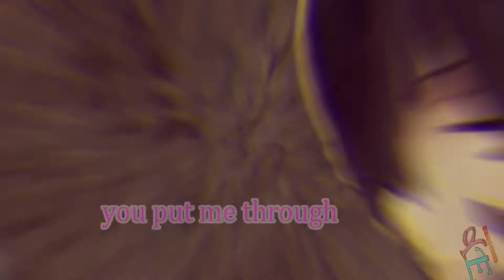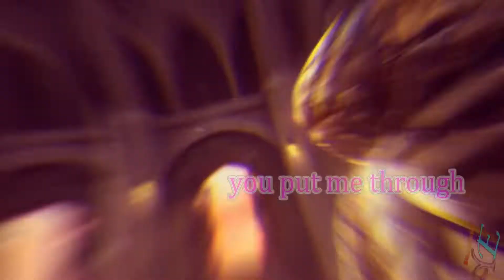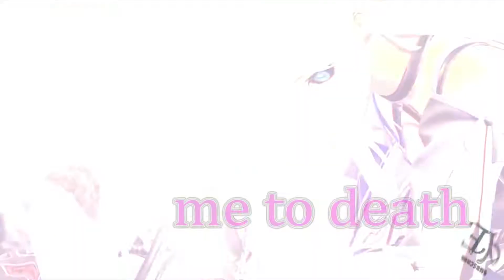Code Vein「GMV」Love Me To Death Lyrics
► Watch in HD ! ►Song: Love Me To Death
►game: Code Vein
►Genre:Anime, RPG, Action, Hack and Slash, Adventure

( lyrics )
You are the cell that keeps me caged
You are the wrath that feeds my rage
The moment of doubt in all my faith
The reason I stay

Drawing me in with every breath
Leading with hands around my neck
Whatever you want is what I get
Don't ever forget

Cause no one can break me like you do
All of the hell you put me through
The more that i fight the more i lose
I'll always surrender, forever

When we make love it's torture
Rip my heart from my chest
Just when i think it's over
You love, love me to death

Love, love
Love me to death
Love, love

Give me the high that keeps me low
My only drug my antidote
Feed my obsession make it grow
You have control of me